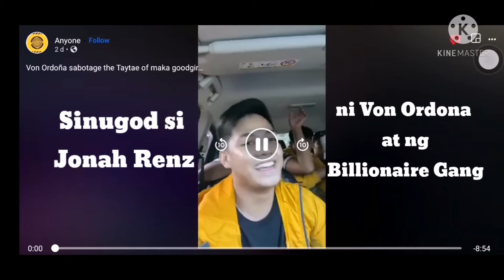Von Ordona sinugod si jonah renz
Von ordona binalot ng tissue kotse ni jonah renz